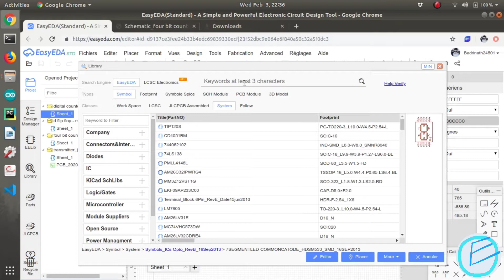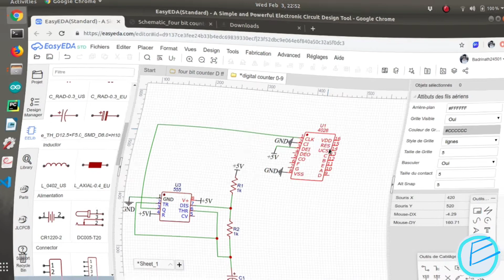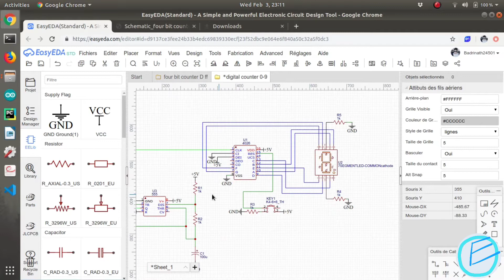digital counter(0-9) by 7-segment , 4026 ,555 IC's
This video is about the digital counter from (0-9) by 7 segment display, for that we used CD4026 IC, is an IC which can perform the function of both a counter as well a 7-segment Driver. One single IC can be used to count form zero (0) to nine (9) directly on a Common Cathode type 7-segment display. The count can be increased by simply giving a high clock pulse; also more than one digit (0-9) can be created by cascading more than one CD4026 IC. For clock we using 555 ic.

required stuff:
1.bread board
2.555 IC
3.CD4026 IC
4.push botton switch
5.1k ohms
6. connectors